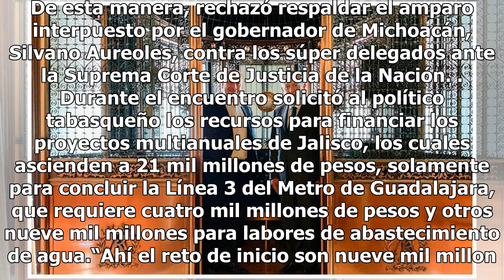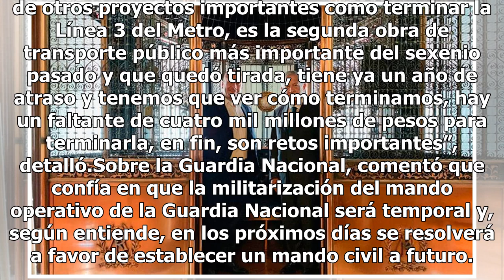AMLO y Enrique Alfaro fuman la pipa de la paz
El gobernador de Jalisco, Enrique Alfaro Ramírez, aseguró que los súper delegados ya no son impedimento para trabajar con el presidente Andrés Manuel López Obrador, aunque no mantiene relación con Carlos Lomelí, delegado en ese estado.“Cuando el presidente tiene disposición de recibirnos directament...